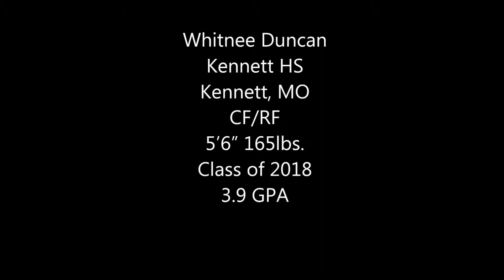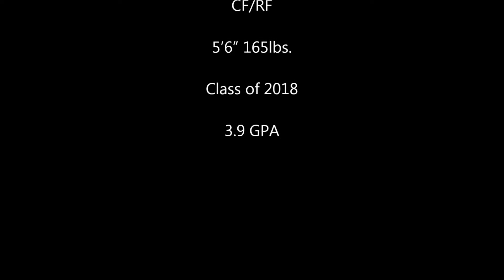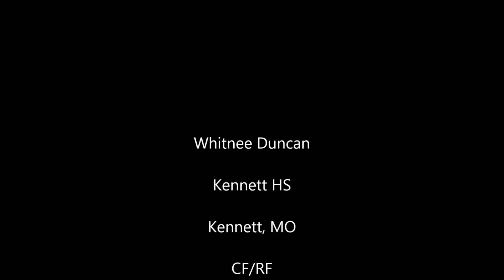Whitnee Duncan Kennett HS Kennett, MO CF/RF NYT